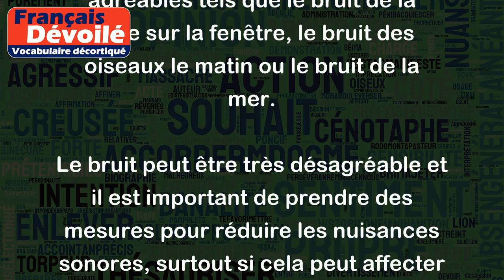Bruit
Le mot "bruit" désigne un son désagréable ou indésirable. C'est un son qui est souvent fort et perturbateur.
Quelques exemples de bruits courants sont :
- Le bruit des klaxons de voiture dans la rue
- Le bruit des avions qui passent au-dessus de nos têtes
- Le bruit du vent qui souffle fort
- Le bruit des voisins qui font du bruit la nuit
En revanche, il y a aussi des bruits agréables tels que le bruit de la pluie sur la fenêtre, le bruit des oiseaux le matin ou le bruit de la mer.
Le bruit peut être très désagréable et il est important de prendre des mesures pour réduire les nuisances sonores, surtout si cela peut affecter la santé et le bien-être des individus.